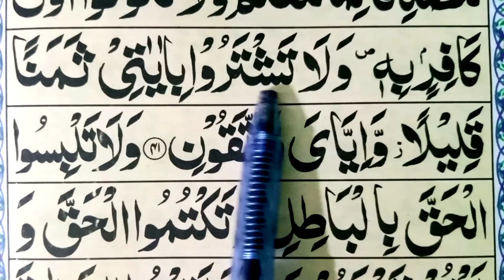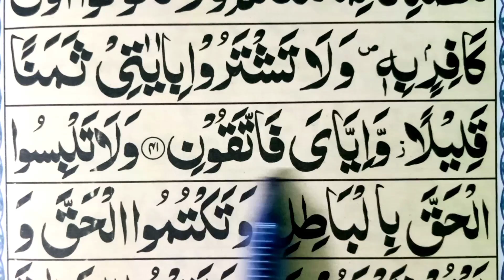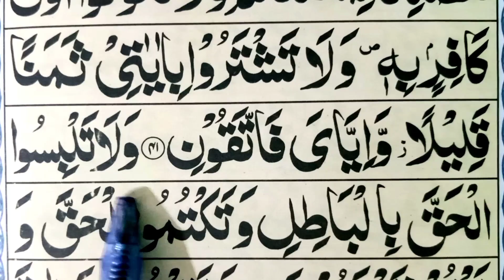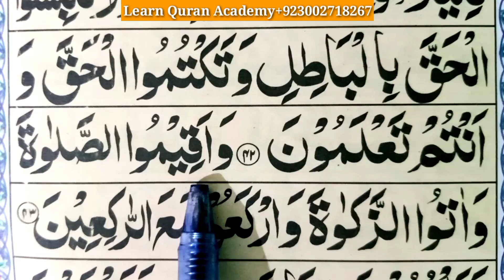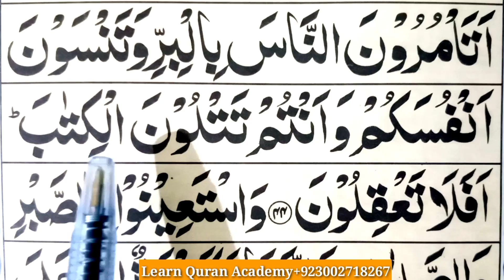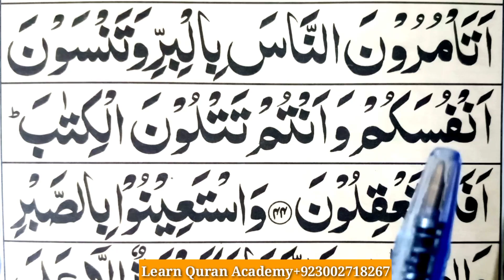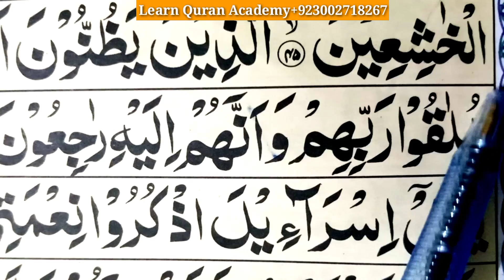Surah Baqrah (41-45){surah baqrah full word to word text} Learn quran for kid's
Surah Baqrah {surah baqrah full word to word text} Learn quran for kid's

Salam.